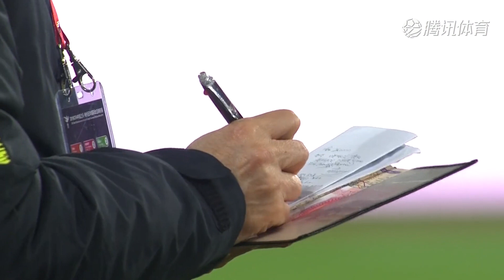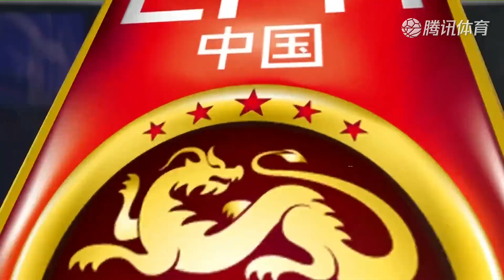2019国际女足邀请赛 中国vs韩国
2019国际女足邀请赛 中国vs韩国